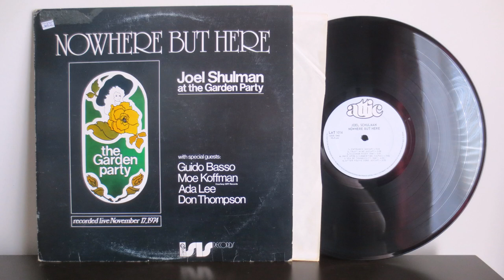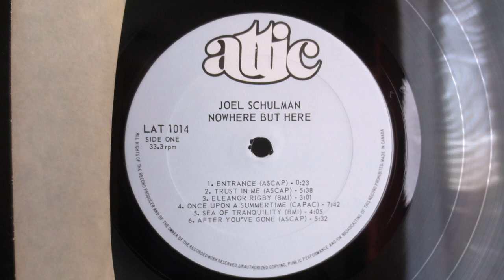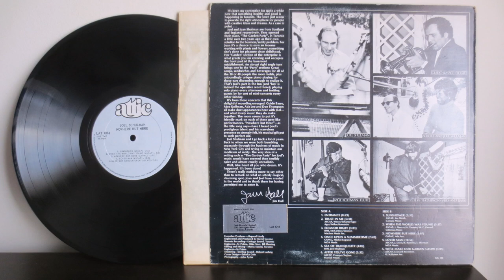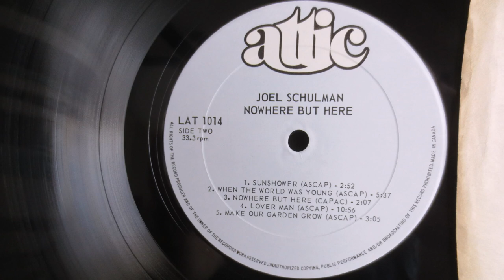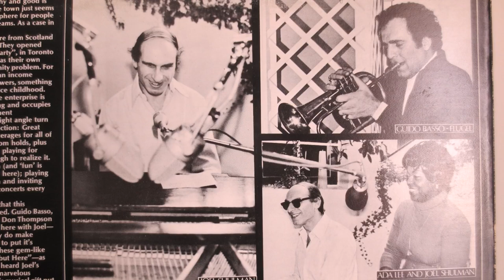GUIDO BASSO, MOE KOFFMAN, ADA LEE & DON THOMPSON...(1976)